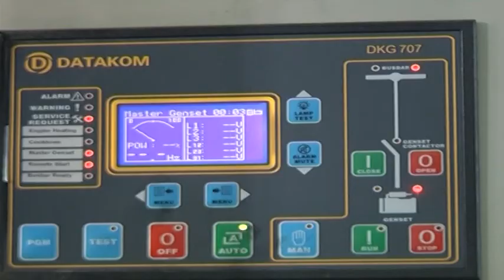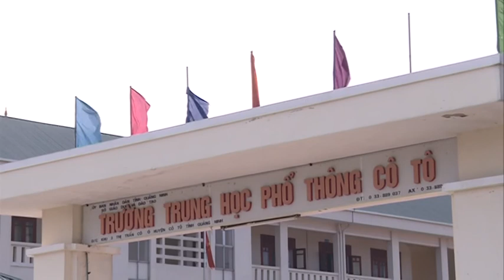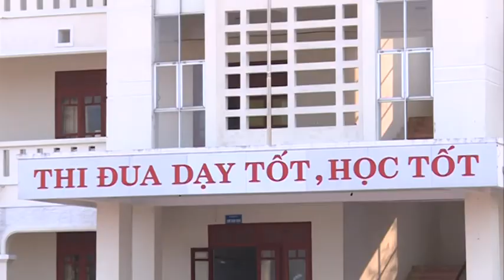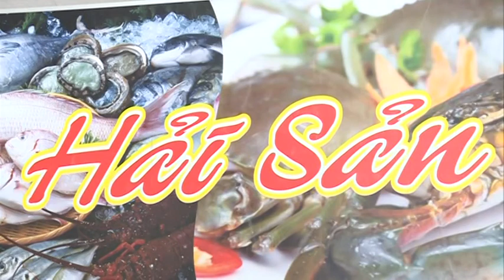Cô Tô - Sức sống mới, cơ hội mới